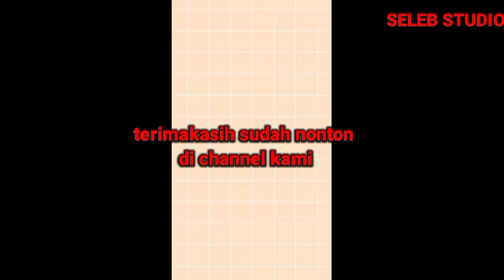Yasmin Keren Banget Saat Fashion Show Dan Makin Gemesin Banget Pake Poni